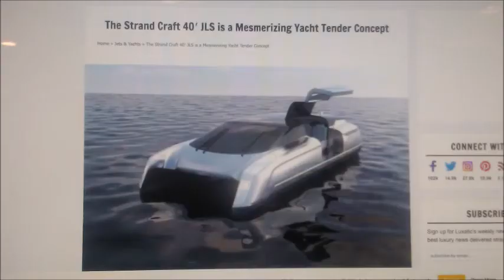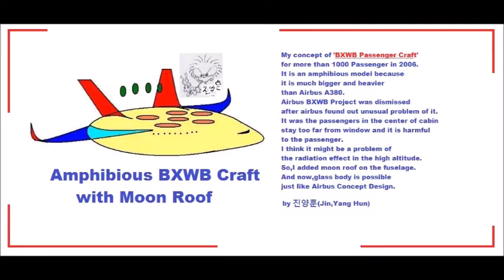My Feb 17,18 2020 Slideshow 3